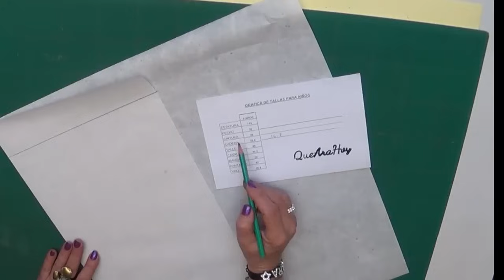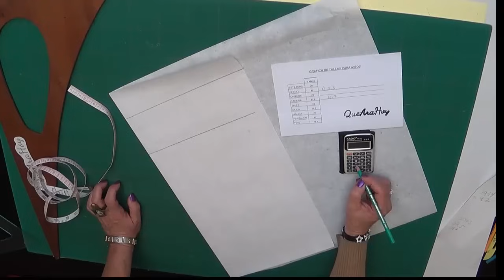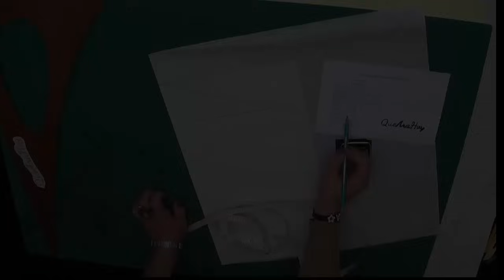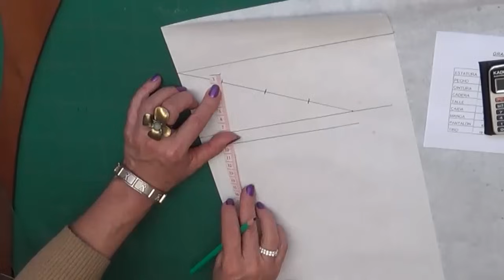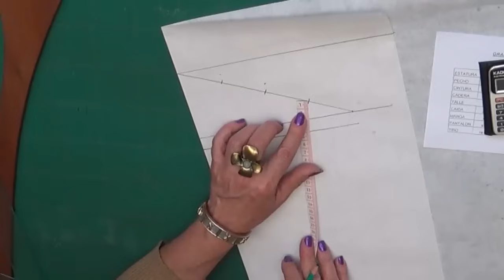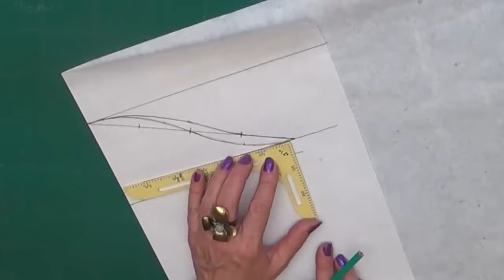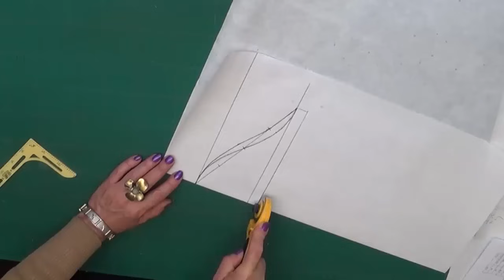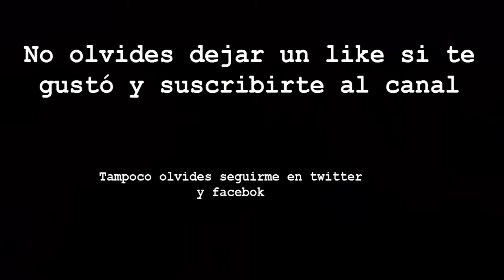MANGA CORTA Como hacer el trazo Clase # 37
Alta Costura para NIÑOS. Paso a paso como hacer el trazo de la manga corta .